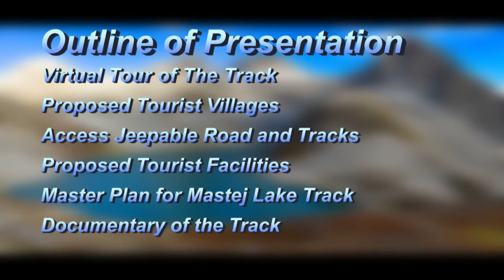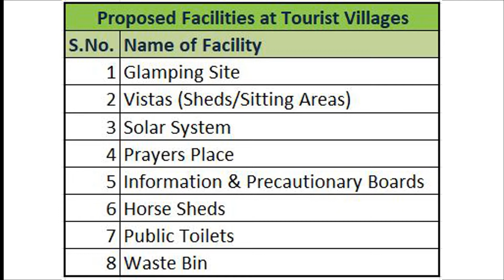Masteej Lake GIS Documentary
GPS based video for Trekkers